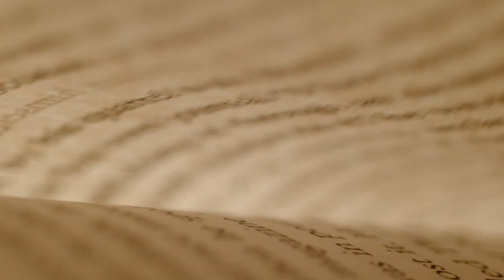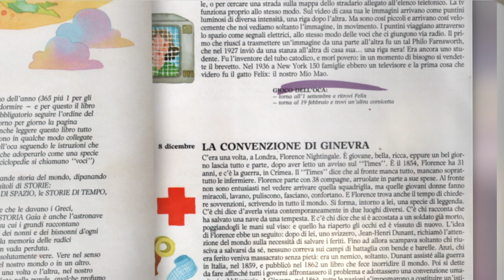7 dicembre - IMMAGINI A PUNTINI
La TV é ormai scontata per tutti noi... ma ci siamo mai chiesti come funziona questa TRASMISSIONE delle immagini?

1990 Arnoldo Mondadori Editore S.p.A., Milano

Accomodatevi!

La tele ya es algo normal para todos nosotros... pero nos hemos preguntado alguna vez cómo funciona esta TRANSMISION de las imágenes?

Acomódense!